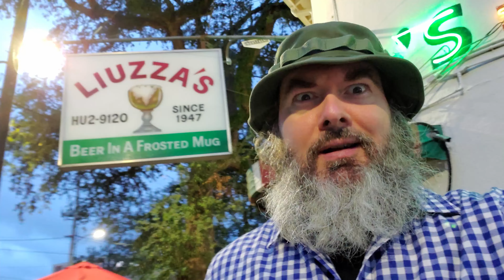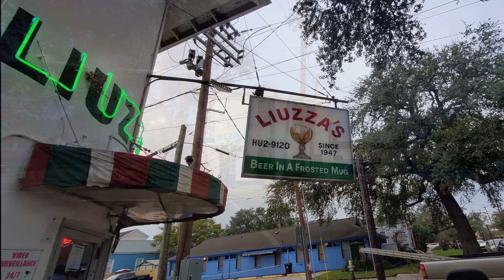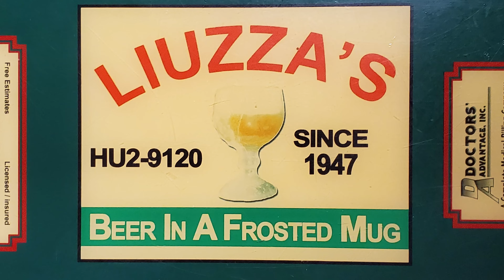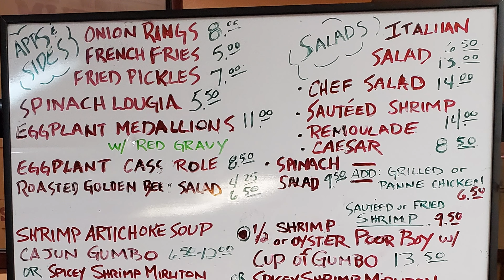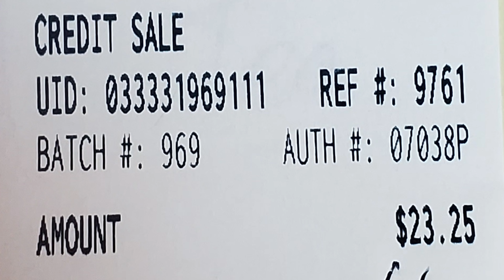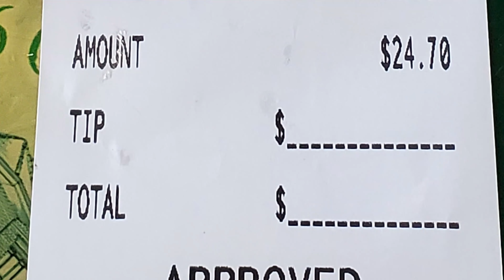Best Restaurants New Orleans: First We Feast at Liuzza's Restaurant Review Videos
In this episode our New Orleans food vlog is at Liuzza's which is a great New Orleans neighborhood restaurant and is one of the best restaurants New Orleans has along with offering the coldest beer in the city and maybe the worlds coldest beer.  In our restaurant review videos we will explore some of the best food in New Orleans and first we feast on some of the best food in New Orleans at Liuzza's.  As a neighborhood bar and restaurant Liuzza's offers Creole Italian food along with being one of the the best New Orleans po boy restaurants offering a great roast beef po boy and fantastic fried seafood po boys.  If you are looking for the best food in  New Orleans neighborhood restaurants then you need to try the New Orleans food at Liuzza's.

1.  Remoulade Sauce

2. Tujaque's Cookbook

3.  The Picayune's Creole Cookbook

4.  Who's Your Mama, Are You Catholic, and Can You Make A Roux? (Book 1): A Cajun / Creole

5.  River Road Recipes: The Textbook of Louisiana Cuisine

6.  LA Bouche Creole

7.  Uglesich's Restaurant Cookbook

8.  Tony Chachere's Original Creole Seasoning, 17 Ounce

9.  TABASCO Family Reserve Pepper Sauce, 5 Ounce